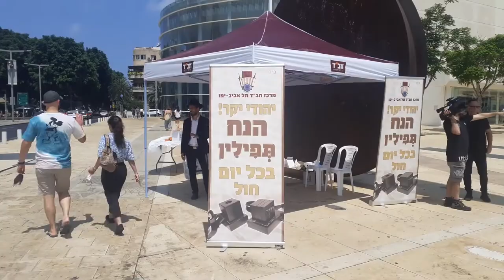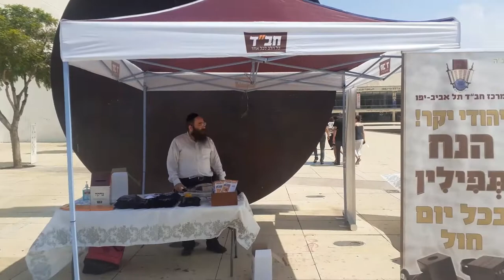מניחים תפילין - עופר סופר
*מניחים תפילין*
מילים ולחן: עופר סופר
עיבוד: עוזי כץ
עריכת קליפ: אודליה טרבלסי

בכל בוקר כשאנו מתעוררים,
"מודה אני לפניך",
אנו אומרים.
על טובותיך, אנחנו מודים
ועל שזכינו להוולד יהודים.

לקיים ברית מילה, להניח תפילין,
לשמור את השבת, מתנת אלוקים.
על שנבדלנו,
מאומות העולם,
להיות עם סגולה,
עם נבחר מכולם.

כולנו בכל יום מניחים תפילין,
הן הקשר שלנו עם אלוקים.
על יהדותנו אנו שומרים,
משאר האומות להיות מובדלים.
בזמן הנחתן, אנו חווים הרגשה,
עצומה במיוחד, של יראה וקדושה.

כשאבותינו נרדפו על ידי הגוים,
הם שמרו והקפידו, להניח תפילין.
כעת גם  בדורנו, שקמים מתנגדים,
 לא נפסיק לעולם,
כי אנחנו יהודים.

בתחנה המרכזית,
וגם ברכבות,
בכל מקום אפשרי,
בו עוברים רבבות,
ברחבות העיר, נעמיד ת'דוכנים,
נזכה את כולם,
להניח תפילין.

"והאר עינינו בתורתך ודבק לבנו במצוותיך ויחד לבבנו לאהבה וליראה את שמך.
לא נבוש ולא נכלם ולא נכשל לעולם ועד".

בכל ארץ ומדינה,שליחי חב"ד בכל פינה.
דואגים לכולם, בכל קצוות העולם.
מזריחה ועד שקיעה, הם מנצלים כל שניה.
לזכות את הרבים להניח תפילין

השיר *"מניחים תפילין"* , הוא שיר מחאה שכתבתי והלחנתי,כנגד המתנגדים שקמים בכל דור ודור נגד הנחת תפילין.
הוא שיר חיזוק לכל היהודים היקרים, אשר מקפידים להניח תפילין בכל יום.
בהזדמנות זאת אני רוצה להודות ולברך
את אנשי *חב"ד* היקרים הי"ו, אשר עושים עבודת קודש, בכל מקום בעולם, מזריחה ועד שקיעה, כדי לזכות יהודים להניח תפילין.
וכן ארגון *וקשרתם* של הדברות, בראשות הרב הגדול מזכה הרבים  *הרב זמיר כהן* הי"ו.  וארגון *אמונתך בלילות* של הרב *רונן שאולוב* הי"ו, שדואגים להציב דוכני תפילין בכל מקום מרכזי, כדי לזכות את הרבים להניח תפילין, וכן הרב *יוסף נחשון* הי"ו מפרוייקט *"לחיילים באהבה"* שמגיע לכל חייל יהודי המשרת בצה"ל ודואג שתהיינה לו תפילין מהודרות.

יישר כח.

יהי רצון שאזכה לקדש שם שמים ברבים עם השיר הזה. ונראה לכולם שאנו נמשיך הניח תפילין כמנהג אבותינו ואף אחד לא יעצור בעדנו.
ויהי רצון, שה' הטוב ירחם עלינו, וישלח לנו משיח צדקנו, ויגאלנו גאולה שלמה, במהרה בימינו. אמן🙏

תפילין. מניחים תפילין. להניח תפילין. עופר סופר . זמר . שיר . שיר לבר מצוה . חתן . בר מצוה. יהודי. מצוה. מצווה. מודה אני לפניך. מודים. יהודים. ברית מילה . שבת . עם סגולה. יהדות. מובדלים. הרגשה . עצומה. יראה . קודש. קדושה.
 קדושה. מתנגדים. יהודים. תחנה מרכזית . רחובות . דוכנים. דוכני תפילין. חב"ד . חבד . תפילין לכל חייל. חיילים. הידברות . וקשרתם. תפילין של יד. תפילין של ראש. דתי. קרוב יהודים. תורה. ישראל . עם ישראל.
כל יום. בוקר.  בורא עולם. מצוות . עם ישראל חי.  סופר עופר. ברסלב. אומן . שמחה. מודה אני לפניך. שירים. הרב זמיר כהן. הידברות וקשרתם.  הרב רונן שאולוב .אמונתך בלילות.  הרב יוסף נחשון. תפילין לכל חייל .

tefilin. menichim tefilin. ofer sofer. bar mitzva. jewish. shabat. kodesh. chabad. hidabroot. hidabrut. tora. israel. sofer ofer. sing. leaniach tefilin. every day.breslev . uman. smaily. mode ani.lefanecha. zamir cohen. ronen shaulov yissef nahshon